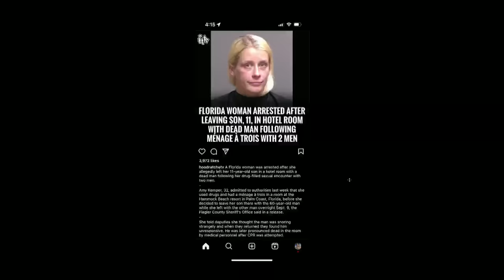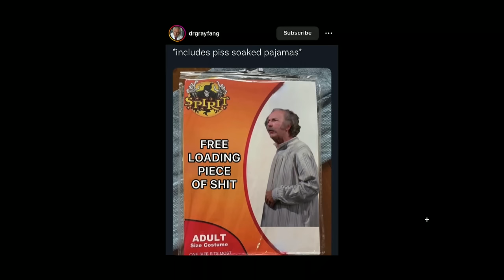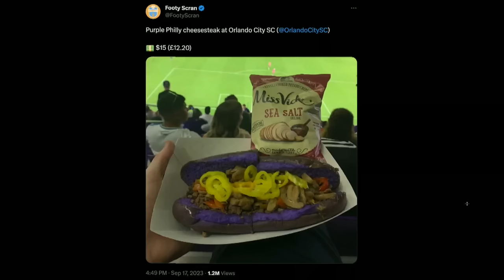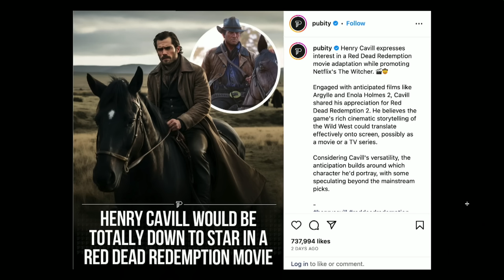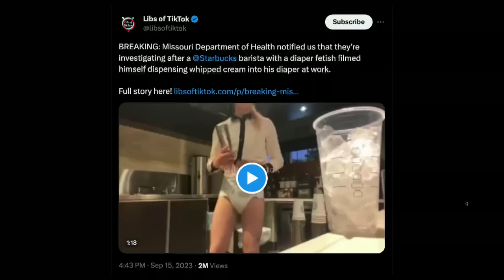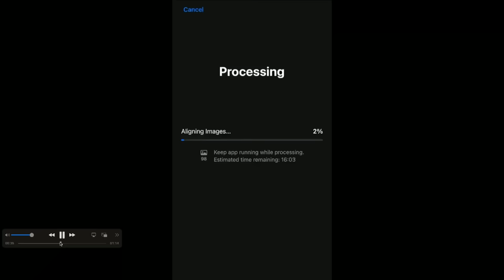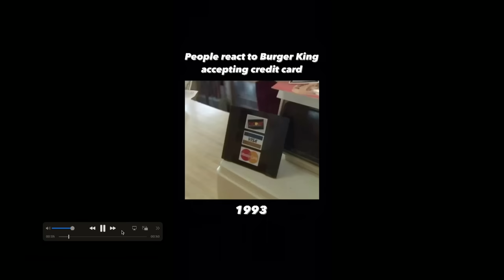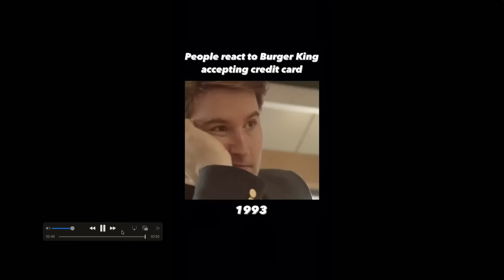277. I Want MY Whopper and I WANT IT NOW! | The Pod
Today’s episode of The POD is BACK with an almost full barn as Tony’s cattle back at the farm have knocked down one of his fences so he sadly has to miss this week's episode. The Boys chat all about their trip to the beautiful state of Colorado then get into some updates on their latest movies and television shows they’ve been watching. We then get into The Pod FOD wasting no time as, The Pod FOD, which is a folder of all things compiled from the internet. Today's FOD includes a deep dive into the internet as we find a historic picture of the largest and possibly coolest dawg of all time, why the MLS will forever have the worst stadium food, a possibility of a “Red Dead Redemption” movie, the worst cold water challenge of all time, and much much more. to watch full episodes and don't forget to send your submissions for the Pod FOD to @ThePodPMI on twitter and instagram. We appreciate you rocking with us and we'll see you Wednesday, Cheers.